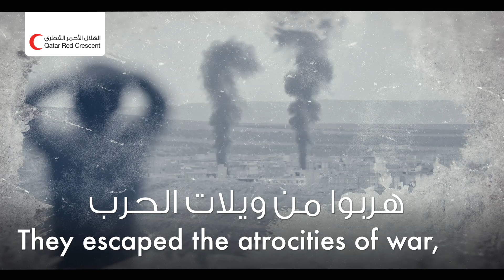اليوم العالمي للاجئين 2022